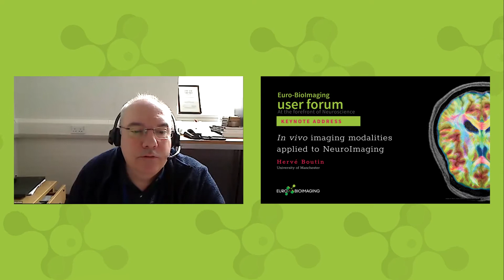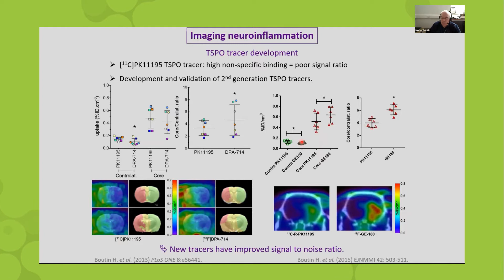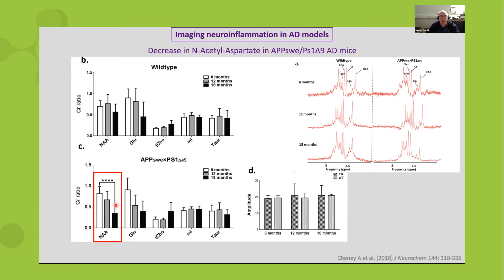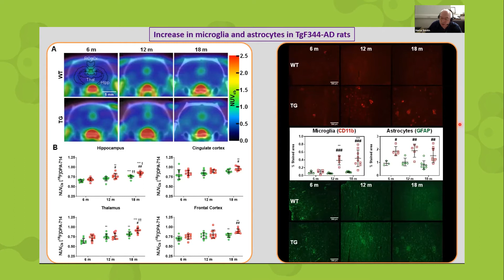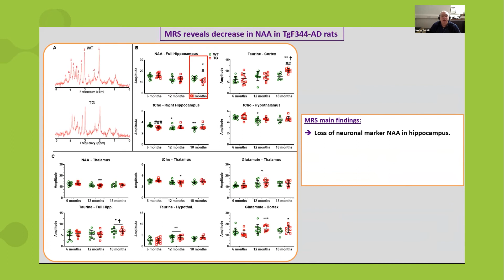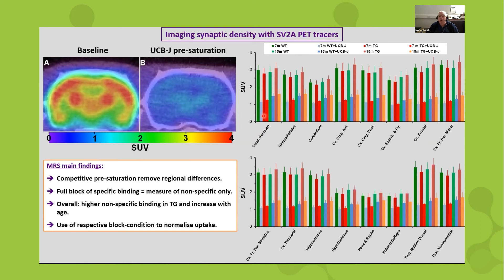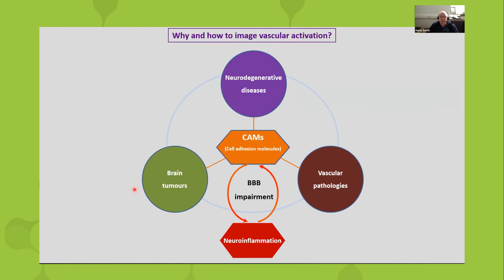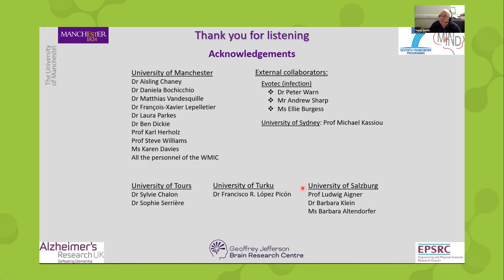Euro-BioImaging User Forum: Keynote speech from Hervé Boutin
At the Euro-BioImaging User Forum, "At the Forefront of Neuroscience", Keynote speaker Hervé Boutin, University of Manchester, explored multiple imaging approaches that give insight into neuroinflammation.